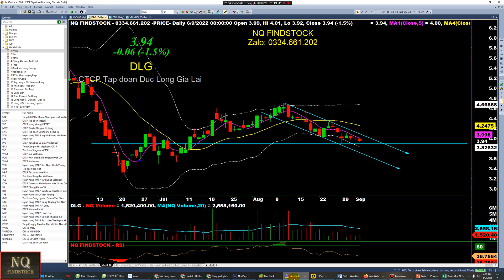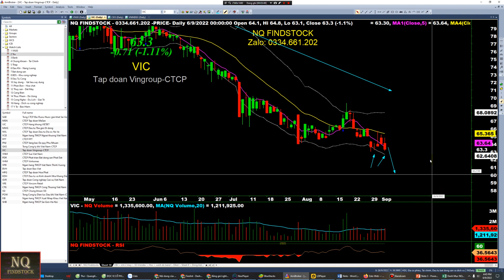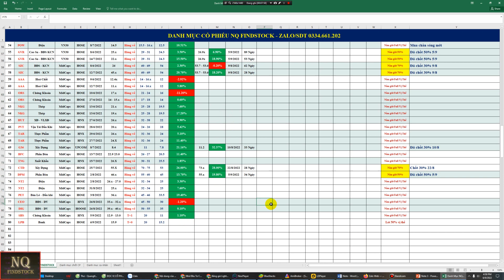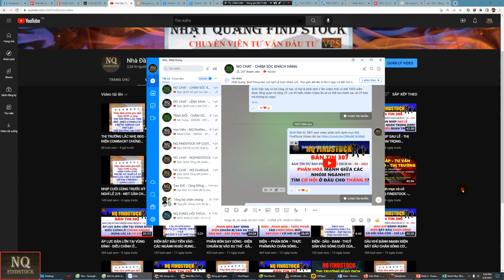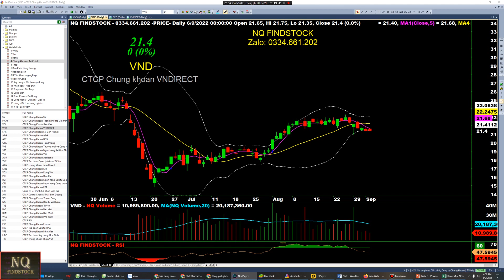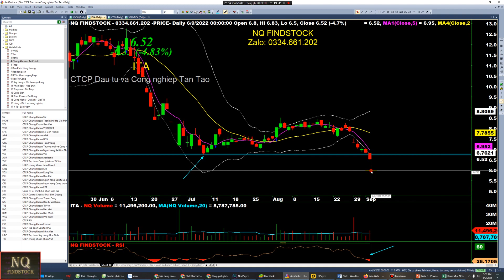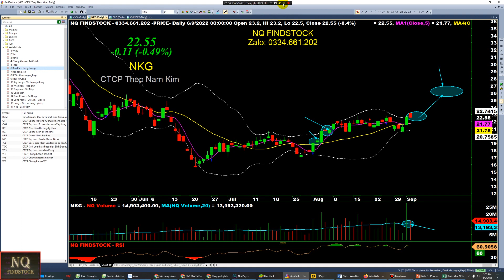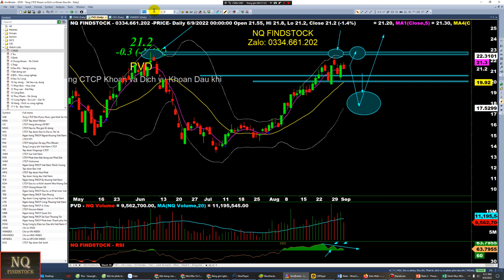RUNG LẮC MẠNH DẦN DẦN LÊN! THỊ TRƯỜNG LIỆU CÓ GÃY? NĐT LƯU Ý GÌ VỀ CÁC CỔ PHIẾU? chungkhoan 07/09